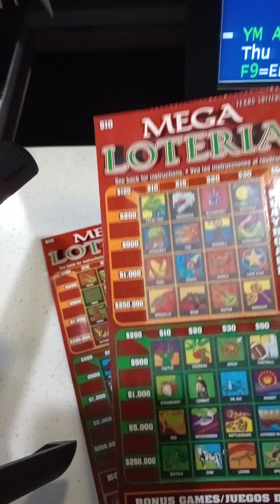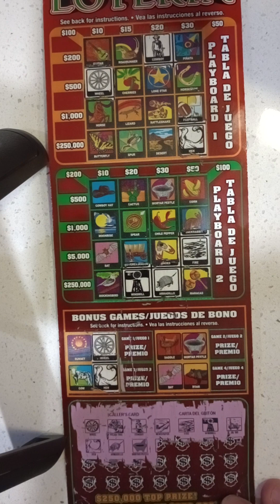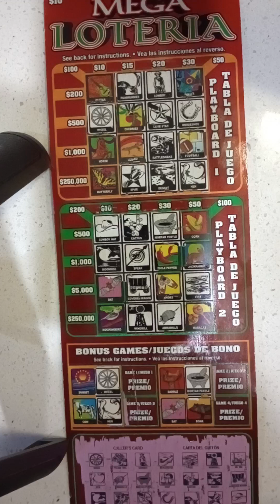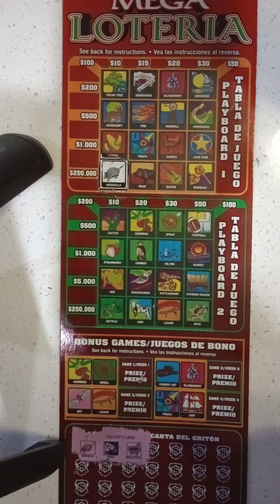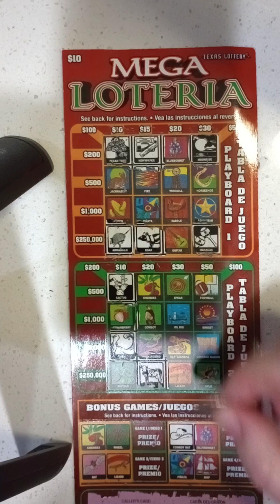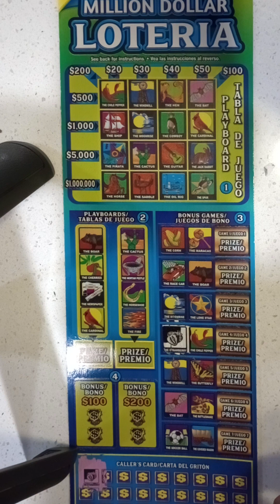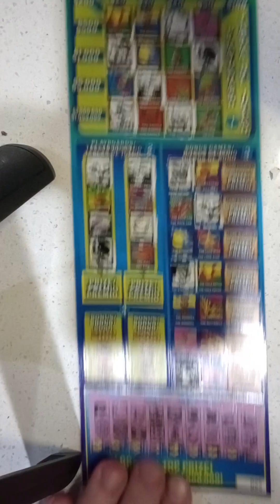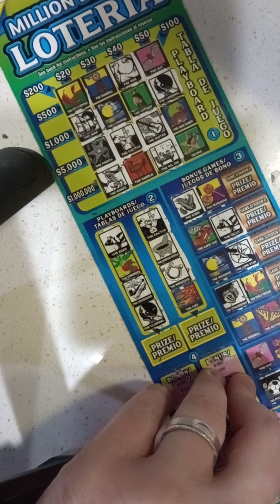Winner!!! texaslotterywinners winner scracthking viral video youtubeshorts scratch fyp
I won on tonight's tickets!!